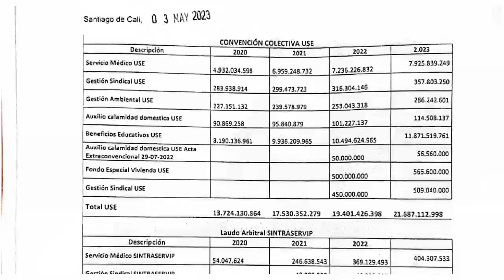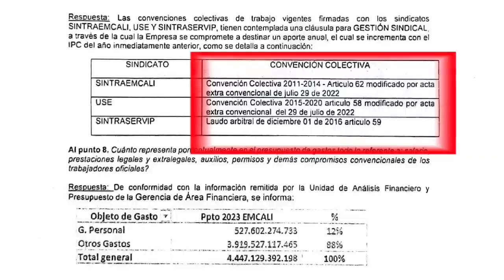EMCALI ES REALMENTE DE LOS CALEÑOS